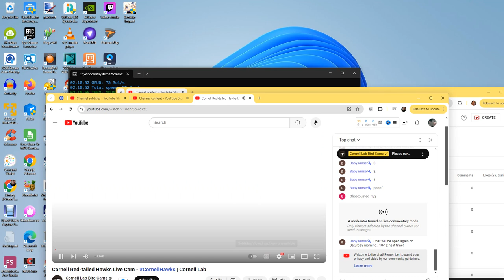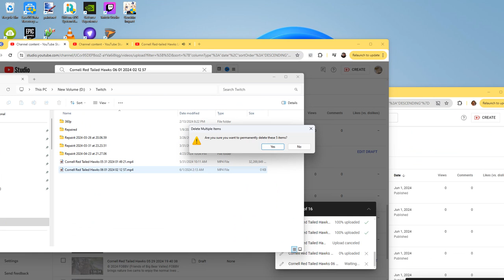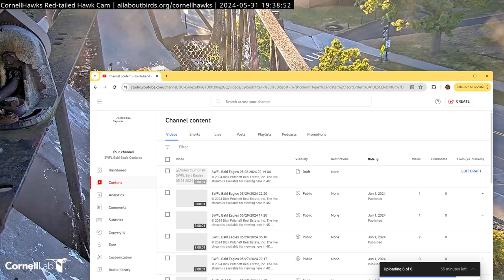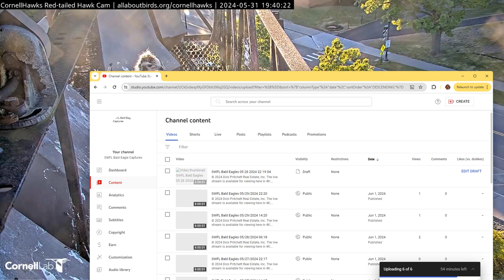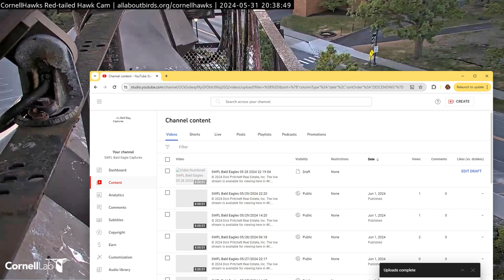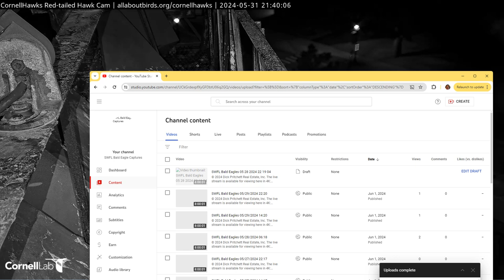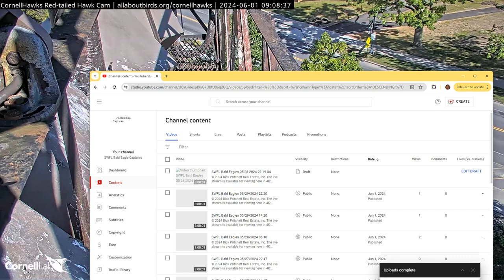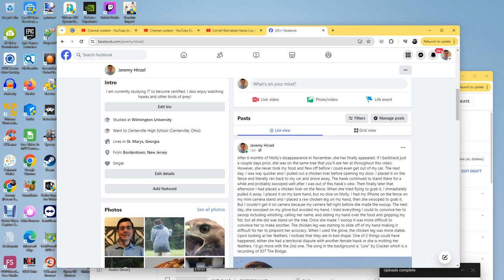Cornell Red Tailed Hawks 06/01/2024 02:12